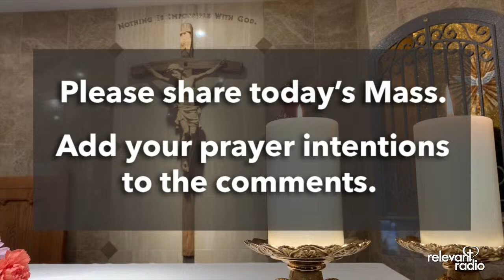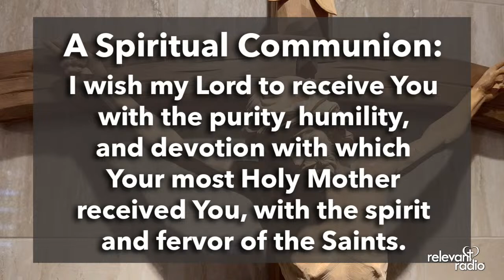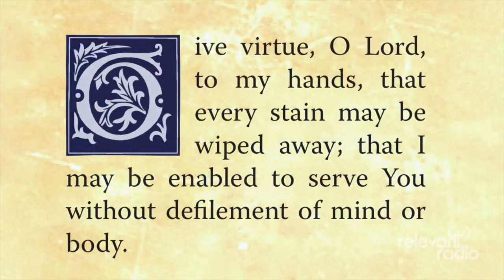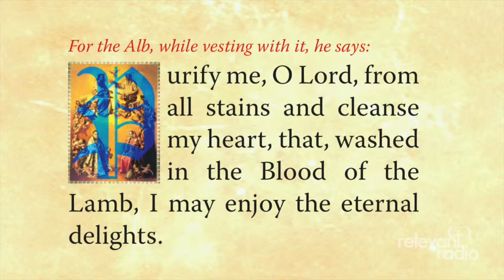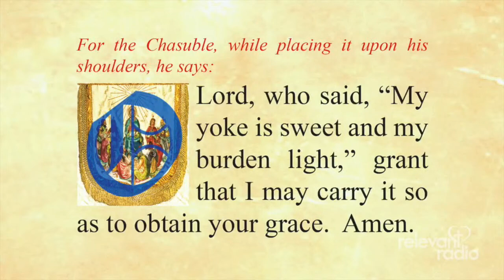Holy Mass at Relevant Radio [ LIVE ] March 1, 2023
The Holy Sacrifice of the Mass from the Chapel of the Nativity in Green Bay, WI. No matter where you are, we’ll bring the Catholic Mass to you! May we pray for you?